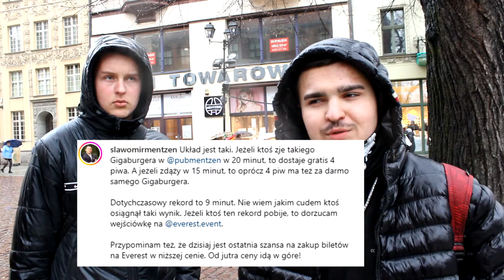LAS VS GIGABURGER MENTZENA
✅ We ZOSTAW SUBA jak już to czytasz mordo! 😎

🎬 Montaż: Maciek
🎨 Grafik:  Maciek
LAS VS GIGA BURGER MENTZENA V